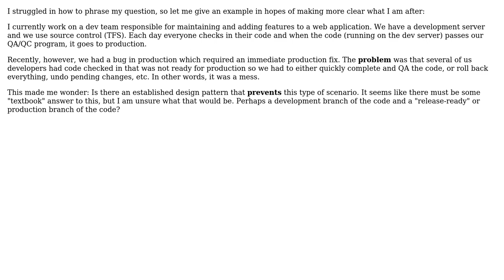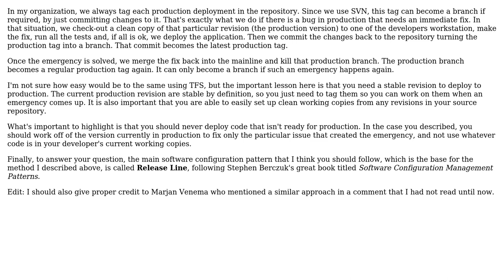Is there an established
Software Engineering: Is there an established or defined best practice for source control branching between development and production builds?

With thanks & praise to God, and with thanks to the many people who have made this project possible! | Content (except music & images) licensed under CC BY-SA | Music | Images & others | With thanks to user Ricardo user Matt Cashatt and the Stack Exchange Network Trademarks are property of their respective owners. You are responsible for your own actions.